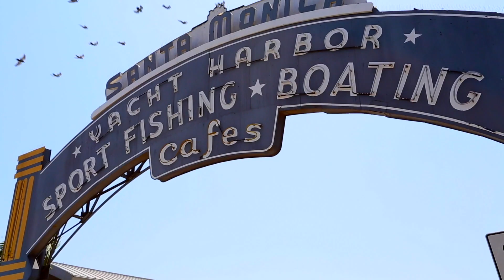Stunning Santa Monica Property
Take a tour of this spectacular Santa Monica home!

Interior Pixels produces modern and cinematic property videos engage potential buyers and illustrate to sellers that you are marketing their home with a current and aggressive strategy. A well crafted video is visually impressive, and many of our clients use these videos as the focal point of their listing presentations. Let us help to build your business with great marketing content.